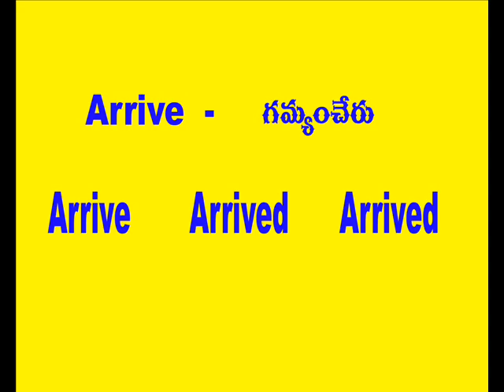Spoken english through telugu - phn -70 75 79 37 19